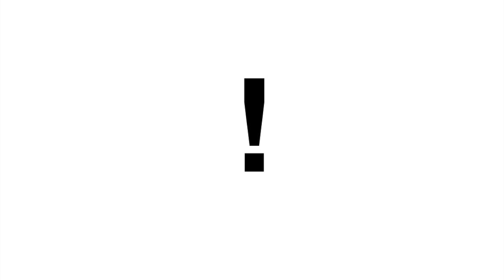Kaplans scenarier 1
Del af en længere serie videoer, hvor jeg gennemgår perversionslæren.